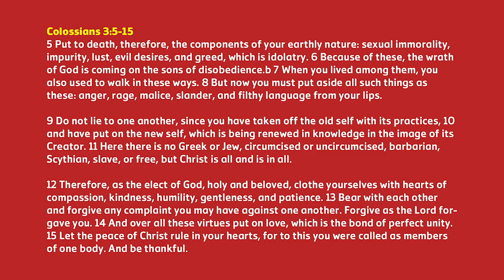Five E of Healing